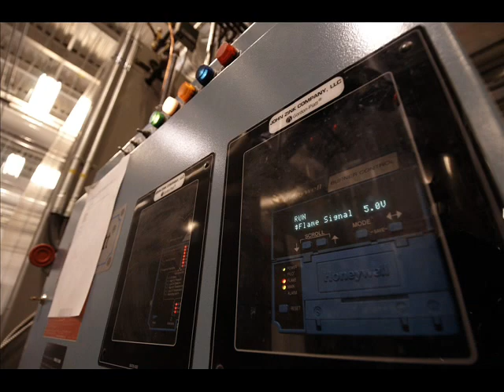October 2009 Construction Photos - Part 2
Nardella Photography highlights of the new air terminal building construction site at Winnipeg James Armstrong Richardson International Airport